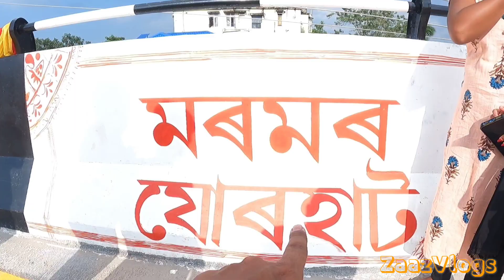Opening of Jorhat Flyover One Request এটা অনুৰোধ || Next Full Video আহি আছে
Opening of Jorhat Flyover One Request এটা অনুৰোধ
 Next Full Video আহি আছে